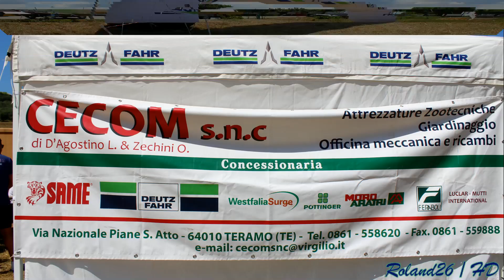Deutz Fahr TTV Tour 2014 Tortoreto (Te) _Full HD_